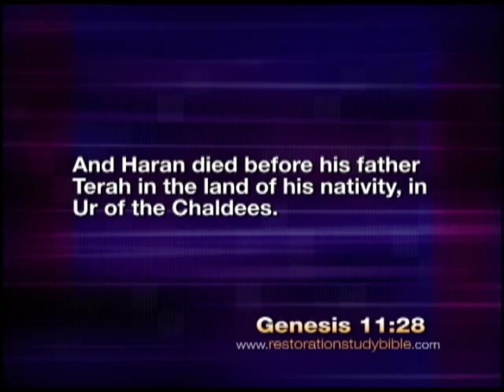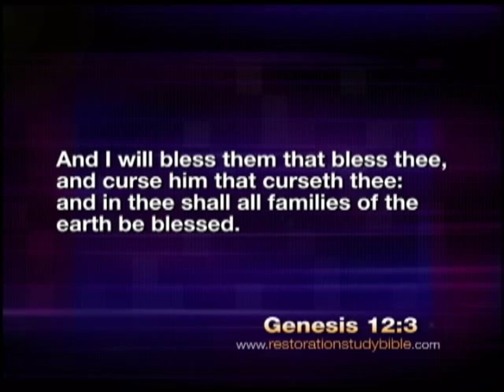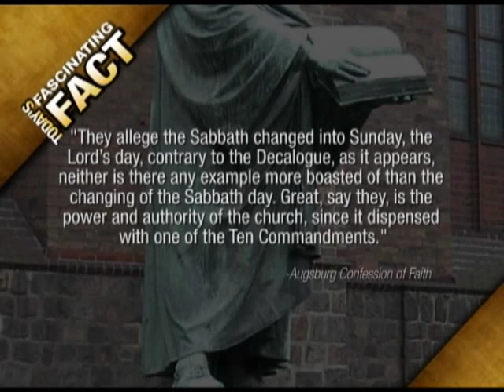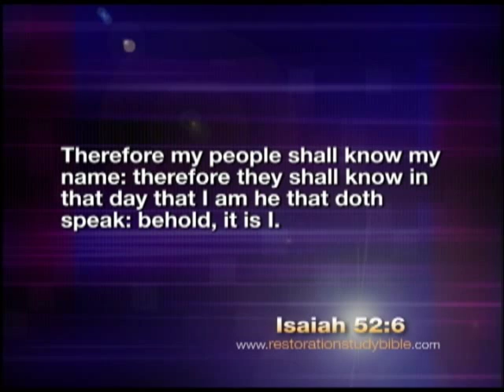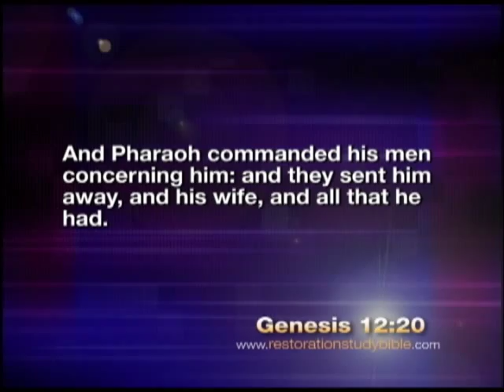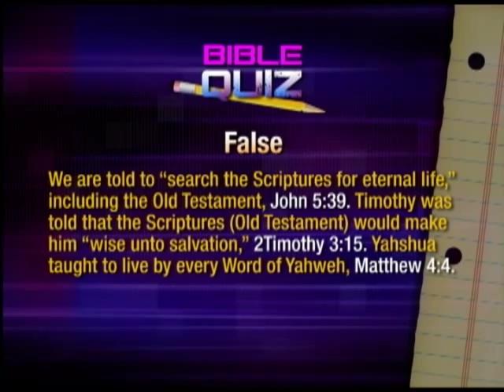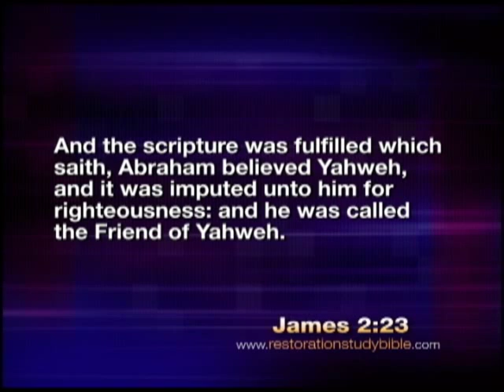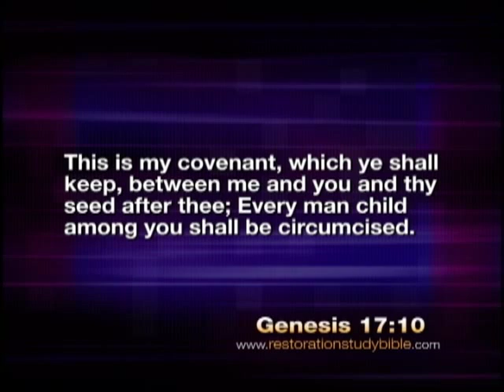"Lessons from Abraham" - Discover the Truth TV Program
Reviewing the life of Abraham and discovering by his example, what it means to have complete faith.